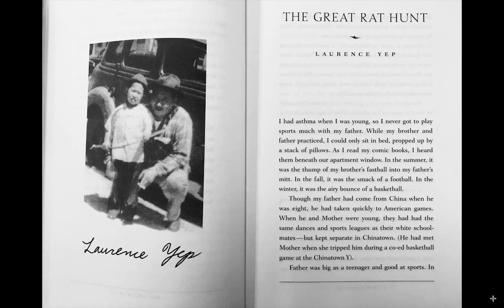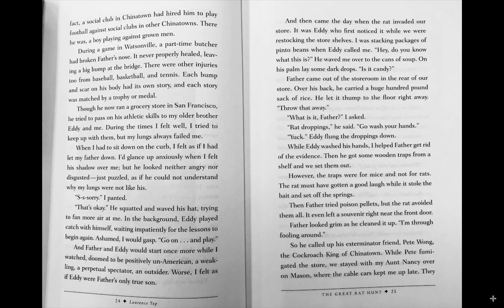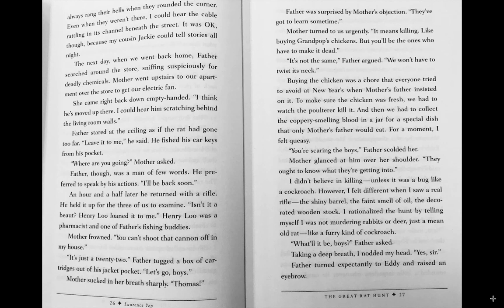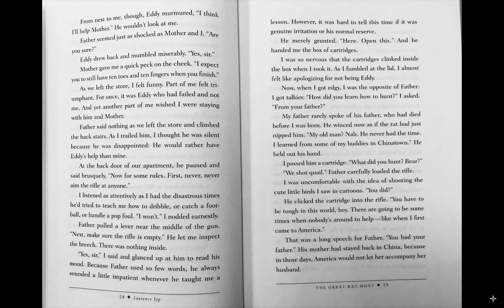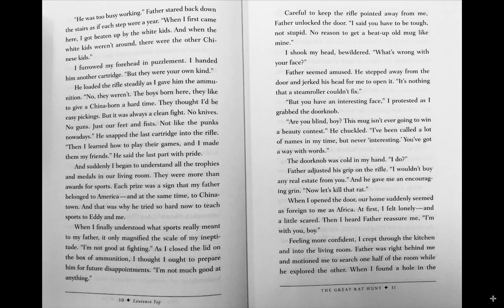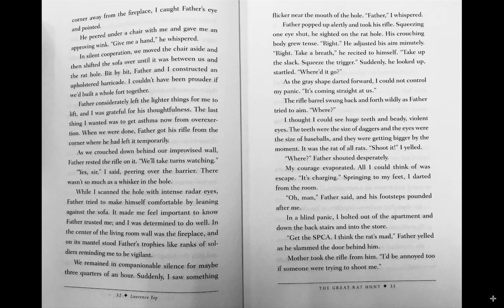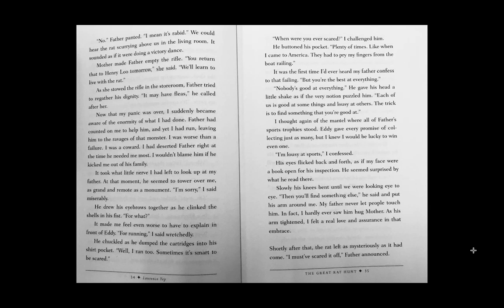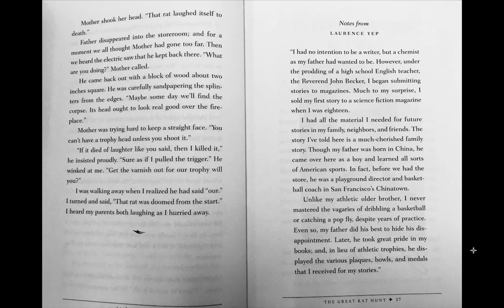The Great Rat Hunt - Laurence Yep - Read Aloud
Memoir - The Great Rat Hunt by Laurence Yep about the struggles to make immigrant parents proud.